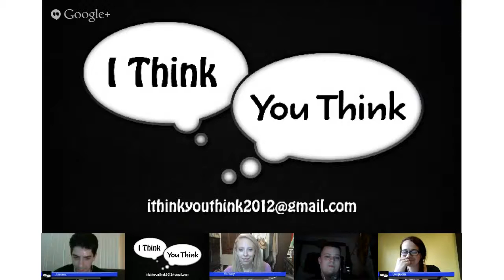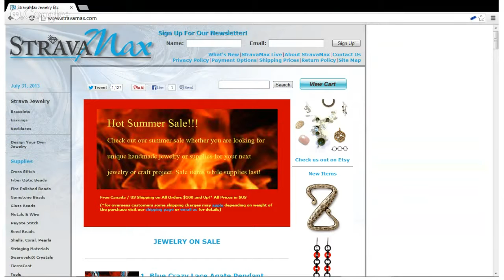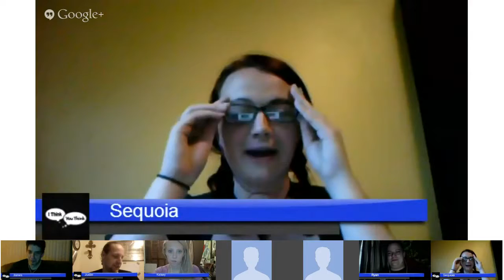ITYT 34 - I Drink, You Drink II - Bucket Lists 2013-7.5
I Drink, You Drink - Episode Two

I think, You think is a podcast about examining the what as well as the why we think the way we do.

The entire point of this podcast is summed up in the opening for the podcast, but suffice it to say, this podcast is about the beliefs we hold and why we hold them.

It is hosted by two "average joes" and one "above average jane" without any "real" credentials. We are merely interested in discussing the ideas people have and the thoughts they have about those ideas.

and on iTunes by searching in the store under podcasts.

All other audio, video, and graphics are owned or produced by me or StolenArts Productions